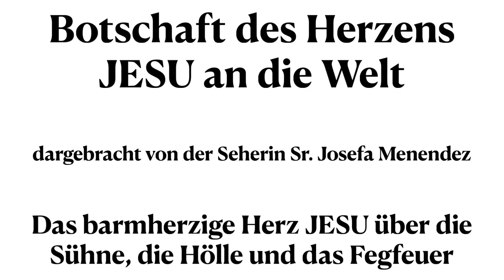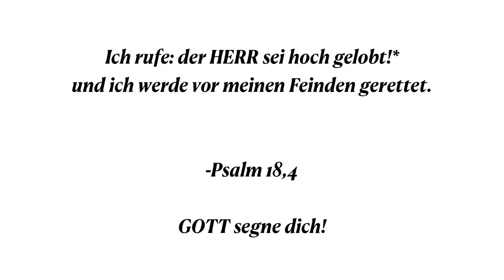Sr. Josefa Menendez - Botschaft des HERZENS JESU an die Welt: Himmel, Fegfeuer & Hölle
Wenn Sie diesen Kanal und das Apostolat unterstützen möchten, können Sie dies gerne hier tun:

INHALTSVERZEICHNIS

- Vorwort / Einleitung
- 05:10 Josefas Sendung
- 07:34 Das Sühnopfer
- 09:10 Verfolgung durch den Teufel
- 09:40 Auch Heilige hatten Höllenvisionen
- 12:11 Fegfeuer
- 12:26 Sie leidet für andere
- 14:29 Das Herz und Blut JESU aufopfern
- 15:46 Liebesflamme
- 16:12 Josefas Aufzeichnungen über die Hölle
- 17:26 In der Hölle
- 23:12 Josefa nach ihrer Rückkehr aus der Hölle
- 23:52 Speziell für Priester & Ordensleute
- 30:03 Armut, Keuschheit, Gehorsam
- 33:00 Josefas Aufzeichnungen über das Fegfeuer / Zeugnisse von Priestern & Ordensleuten
- 38:04 Nachwort

In diesem Video wirst du tiefer in die Wahrheit über den Himmel, das Fegfeuer und die Hölle hineingeführt.

Anders, als zahlreiche andere Heilige, hatte Sr. Josefa aus der Gesellschaft der Ordensfrauen vom Heiligsten Herzen JESU nicht nur Schauungen, sondern sie erlebte die Hölle, den gottfernen Ort, hautnah. Ihre Erkenntnisse sind nicht nur für Priester und Ordensleute von größter Wichtigkeit, sondern für jeden einzelnen Menschen dieser Erde!

Bedenke, wenn du sagst, daß du keine Zeit für das Gebet hast, dass es eine Lüge ist. Der liebe GOTT hat dir alle Zeit gegeben, damit du dich ihm in Liebe zuwenden kannst. Klagst du über zu wenig Zeit für das Gebet, bedeutet es, dass du weltliche Dinge für wichtiger erachtest. Doch es steht geschrieben: „Jedes Knie wird sich beugen und jede Zunge wird GOTT preisen. Also wird jeder von uns vor GOTT Rechenschaft über sich selbst ablegen." (Römer 14,11-12)“

Du hast also die Wahl, dir jetzt die Zeit für unseren HERRN zu nehmen, der dir alles geschenkt hat, was du bist, kannst und an Gutem hast, zuvorderst dein Leben, oder dich EWIG darüber zu ärgern, dass er dir so wenig Wert gewesen ist. ER, der uns ALLES gegeben hat, damit wir das Leben haben. Nun entscheide wohl überlegt und jeden Tag neu!

Gebet ist Gespräch mit GOTT. Je reiner dein Herz und deine Seele ist (Beichte!), desto besser werden deine Bitten erhört. Glaube! Alles, um was du mit reinem Herzen und in liebevoller Absicht bittest und was zum Wohle deiner Seele oder zum Wohle der Seelen ist, für die du bittest, wird erfüllt werden.

Bete für die Menschen, die GOTT nicht kennen (wollen): für die armen Sünder. Bete für ihre Bekehrung und ihr Seelenheil. Empfehle sie alle an das Unbefleckte Herz Mariens, denn:

„Ich bin die Zuflucht der Sünder. Jene Seele wir nicht verloren gehen.“ Mutter GOTTES zu Sr. Josefa Menendez (14:26)